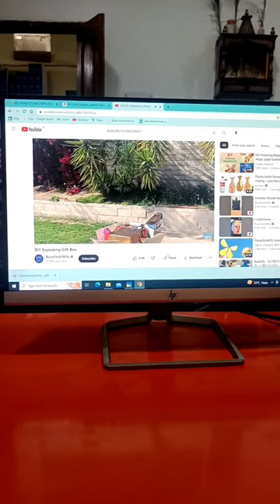butterfly flying craft